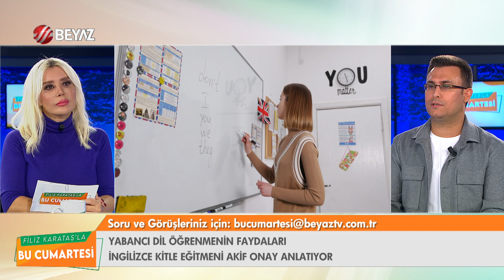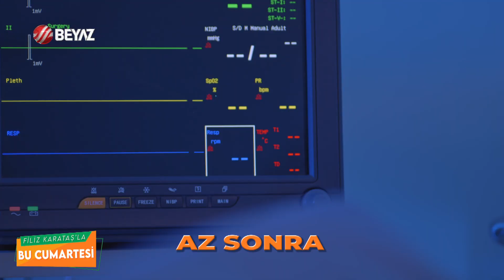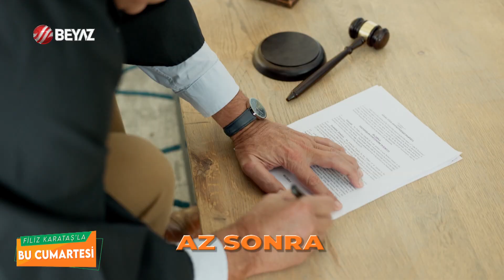BEYAZ TV | FİLİZ KARATAŞ'LA BU CUMARTESİ | TAM BÖLÜM | 26.10.2024